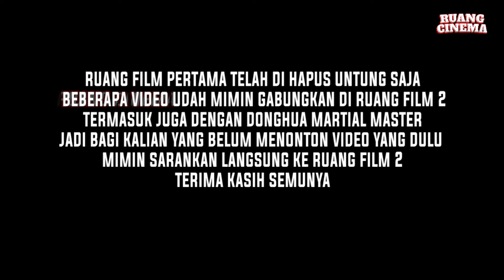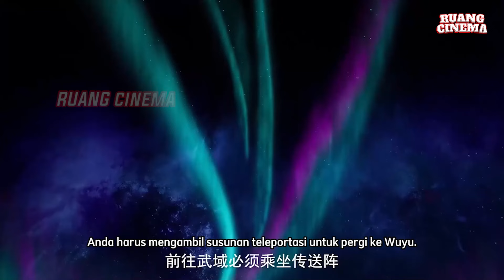QIN CHEN BERKUMPUL KEMBALI BERSAMA TEMAN TEMAN LAMANYA - Alur Cerita Donghua Martial Master Part 59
Seris Donghua   :  Martial Master
Season                : Season 1
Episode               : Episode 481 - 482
Martial Master
Cultivation Progress Martial Master :
 Condensasi Meridian 1-12
 Human Level (Tahap Awal - Menengah – Akhir)
 Earth Level (Tahap Awal - Menengah – Akhir)
 Heaven Level (Tahap Awal - Menengah – Akhir)
 Mystic Level (Tahap Awal - Menengah – Akhir)
 Martial Ancestor (Tahap Awal - Menengah – Akhir)
 Martial Venerable (Tahap Awal - Menengah – Akhir)
 Martial King (Tahap Awal - Menengah – Akhir)
 Martial Sovereign (Tahap Awal - Menengah – Akhir)
Sinopsis Martial Master
Protagonis Qin Chen pada awalnya adalah jenius top di Wushu, tetapi ia berkonspirasi oleh Monster dan jatuh ke lembah kematian Tanah Terlarang di daratan. Qin Chen, yang pasti mati, tiba-tiba memicu kekuatan pedang kuno yang misterius … Tiga ratus tahun kemudian, di bagian terpencil daratan Tianwu, seorang bocah lelaki dengan nama yang sama secara tak sengaja mewarisi kehendak Qin Chen. Sebagai cucu terkasih Raja Dingwu dari Tentara Nasional Daqi, karena kelahiran ayah kandung, ibu dan anak itu diperlakukan dengan dingin di istana Dingwu dan tinggal bersama. Untuk menulis ulang mitos harapan bagi yang kuat, dan untuk melindungi semua yang ia cintai, Qin Chen dengan tegas mengambil tanggung jawab untuk mempertahankan lima kerajaan dunia dan menginjakkan kaki di jalan seni bela diri lagi.

Season                : Season 1
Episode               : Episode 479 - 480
Martial Master